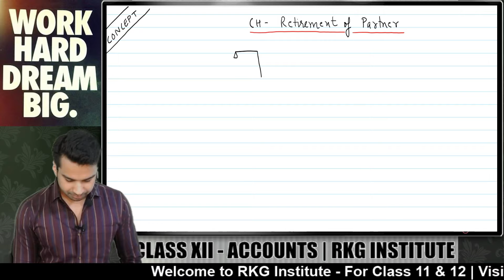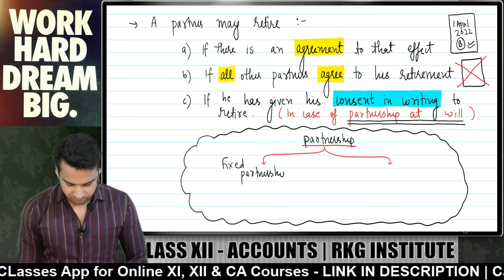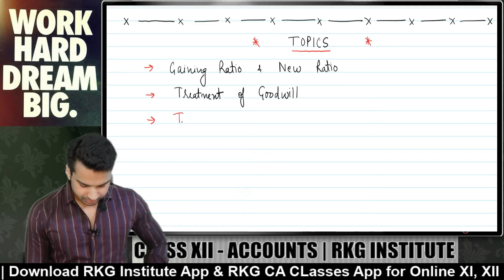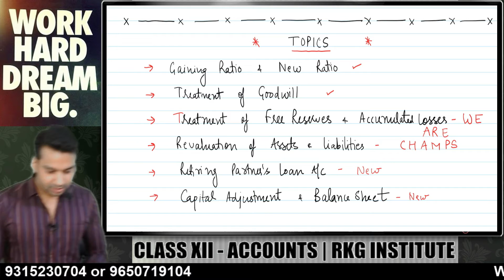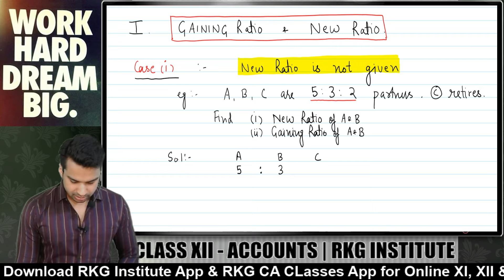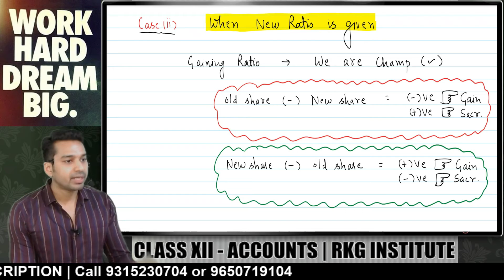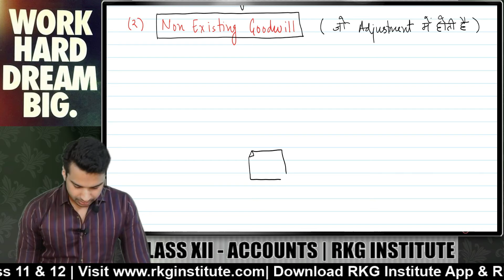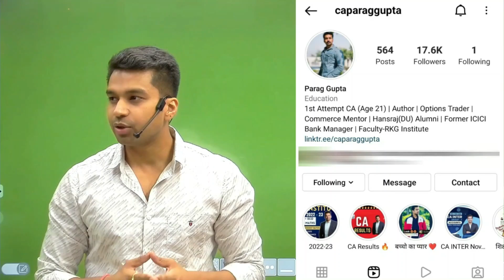Class 12 : Accounts (2022-23) Retirement of Partner - 1 | Introduction - Concept of Ratio & Goodwill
Class 12 Accounts (Session 2022-23) paper by CBSE will be of 80 Marks. In this video CA Parag Gupta Sir (RKG Institute) will be discussing chapter - retirement of a partner and will cover the following topics :
1. Meaning of Retirement of a partner
2. Liability of retiring partner
3. Difference between sacrificing ratio and gaining ratio
4. Calculation of new and gaining ratio incase of retirement of a partner
5. Complete concept of treatment of goodwill in case of retirement
6. Conceptual Examples based on ratio and goodwill

1️⃣TS Grewal (vol 1)

2️⃣TS Grewal (Vol 3)

3️⃣Sandeep Garg (Indian Eco)

4️⃣Sandeep Garg (Macro)

OR

3️⃣TR Jain & VK Ohri (Macro)

4️⃣TR Jain & VK Ohri (Indian Eco)

5️⃣Poonam Gandhi (BST)

6️⃣Maths (RS Aggarwal)

00:00 Welcome to RKG Institute :)
00:35 Meaning of Retirement of a Partner
11:07 Liabilities of retiring partner
17:32 Topics to be discussed in chapter
20:52 Topic 1 - Gaining Ratio & New Ratio
30:22 Difference between Sacrificing ratio and gaining ratio
35:05 Topic 2 - Treatment of Goodwill (All Cases)
45:02 Conceptual Example
49:56 Thank You :)